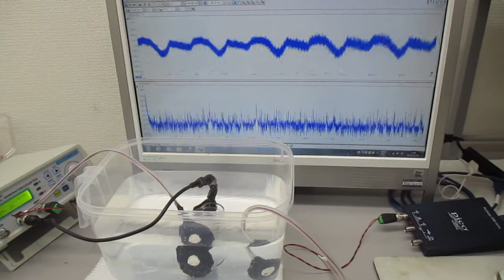超音波発振システムを利用した実験（非線形共振現象の応用技術開発） ultrasonic-labo